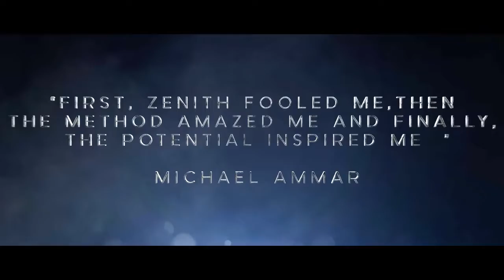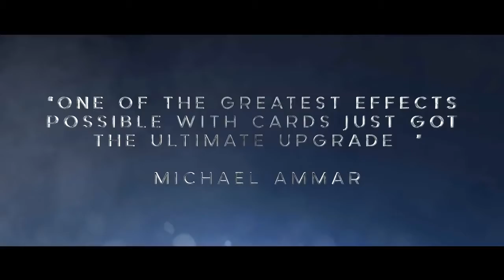Zenith (DVD and Gimmicks) by David Stone